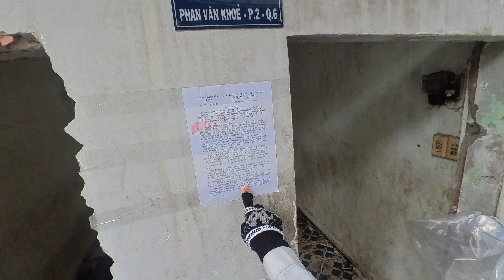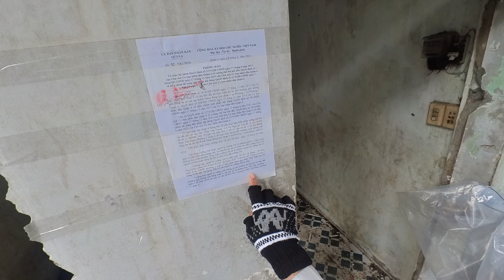Đập nhiều căn nhà ở Chợ Lón lấy mặt bằng cải tạo kênh Hàng Bàng hơn 8 năm chưa xong - Sài Gòn Vlog